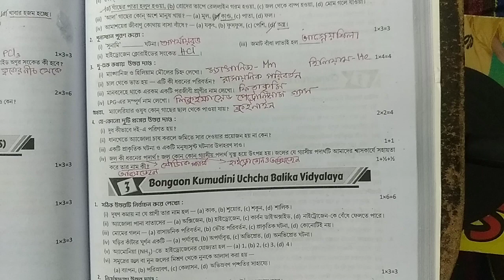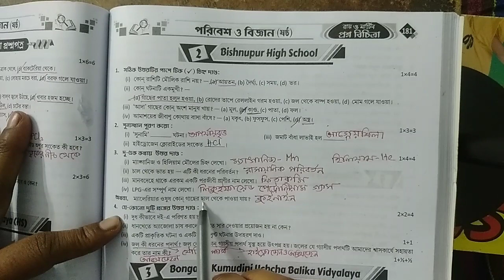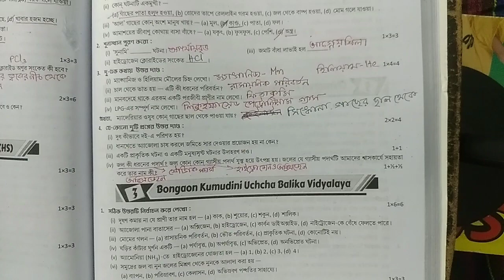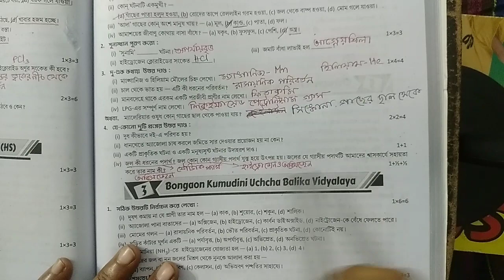RAY & MARTIN QUESTION BANK 2023 Science Class 6 Bishnupur High School